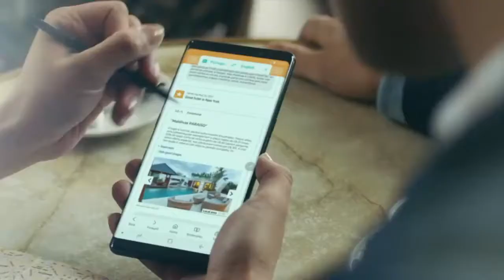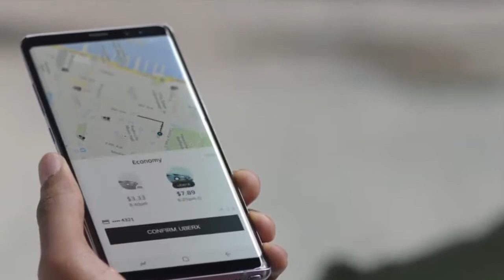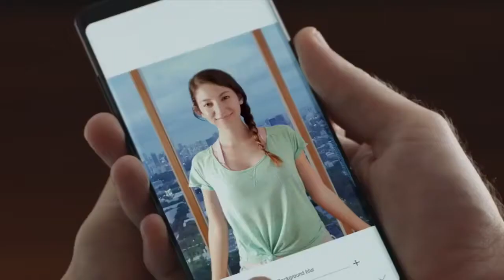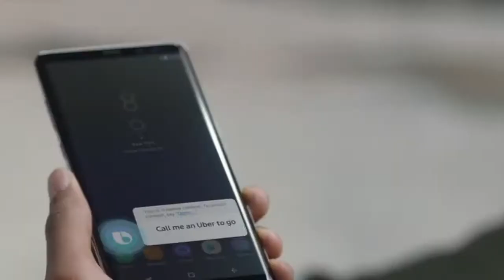New Samsung Galaxy Note 8 - KILLER SMARTPHONE